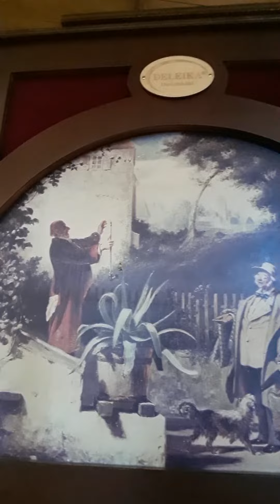Über den Wolken Reinhard Mey deleika Drehorgel 20/20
Arrangement Kai rafelt Geschäftsführer von deleika drehorgelbau GmbH in Dinkelsbühl